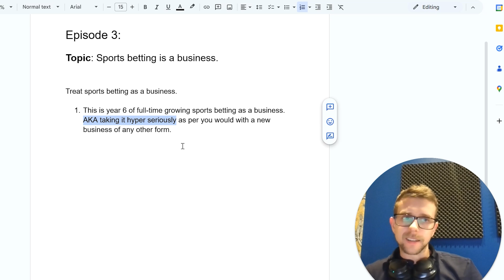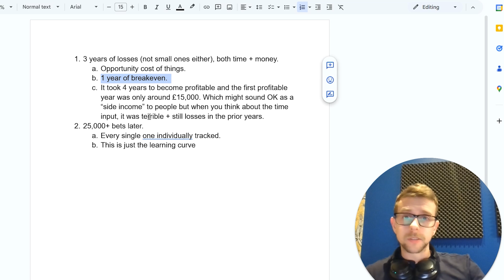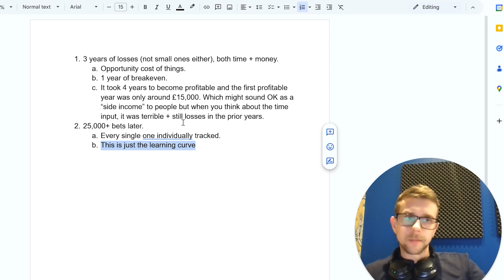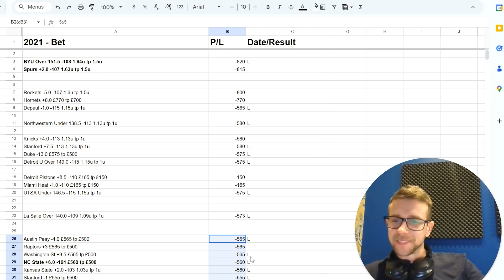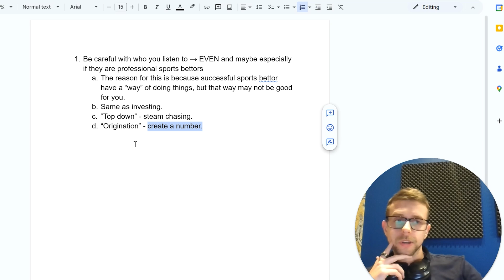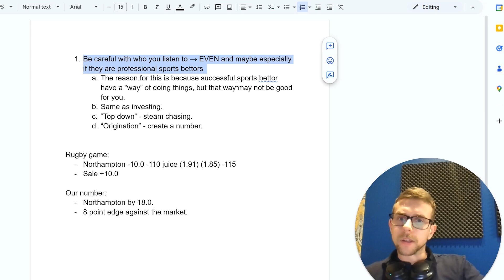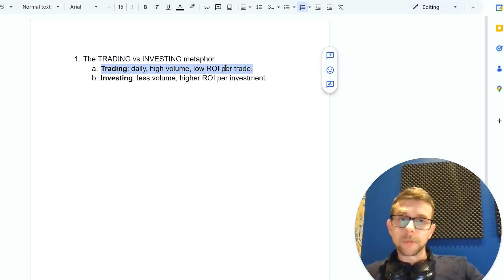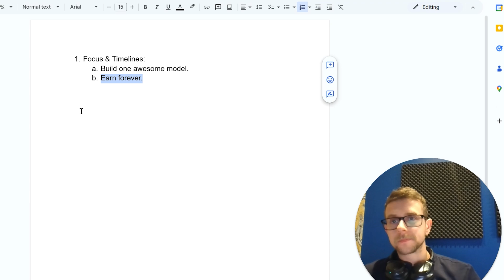Treating Sports Betting Like A Business [Episode 3 - Building A Sports Betting Model With AI]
Episode 3 of building a public sports betting model from scratch - treating it like a business. For more information on our approach visit sharperedge.ai.